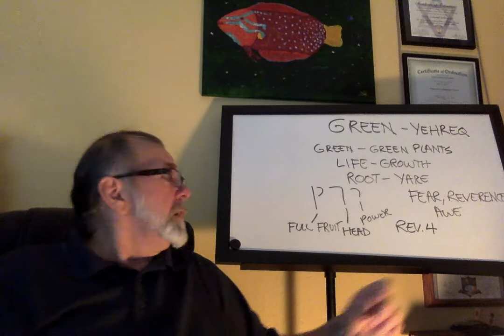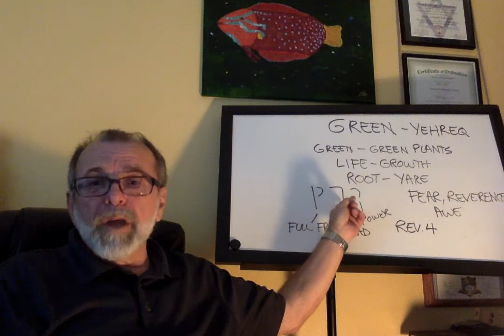Hebrew Colors Green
A teaching on the Hebrew meaning of the color green.